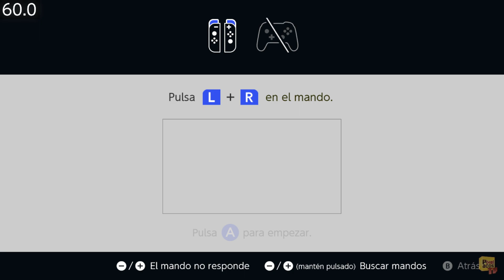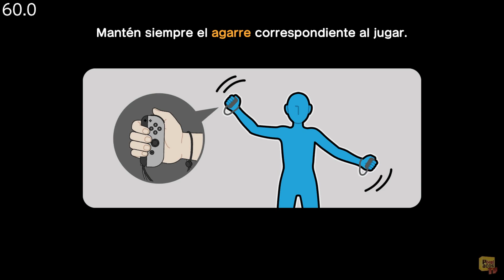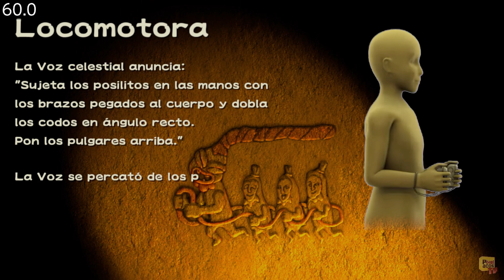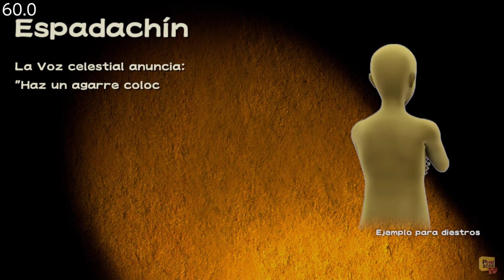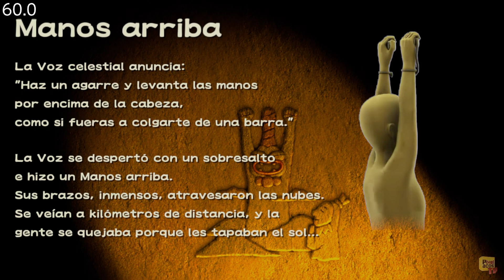WarioWare™: Move It! - (Nintendo Switch) - Framerate & Gameplay